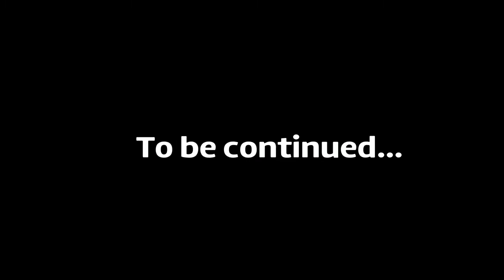A man is in the middle of an apocalypse in lego city...| Dead rising | Part 1